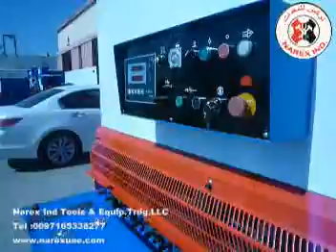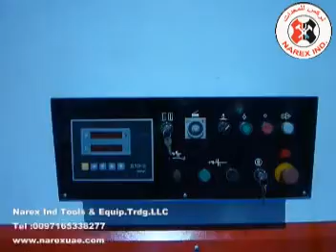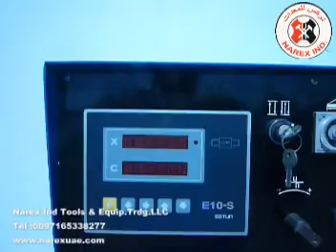VOX 12 mm shearing machine